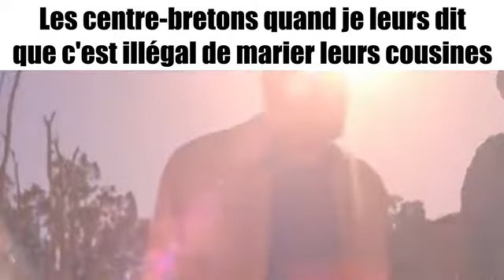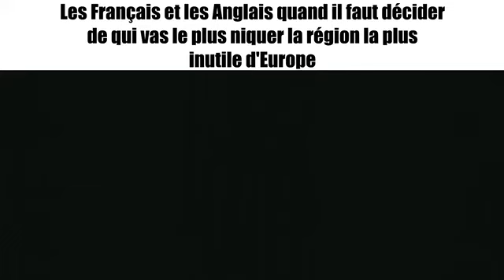[MEME] Bretons être comme :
Je ne suis pas le créateur de cette vidéo.
I'm not the creator of this content.